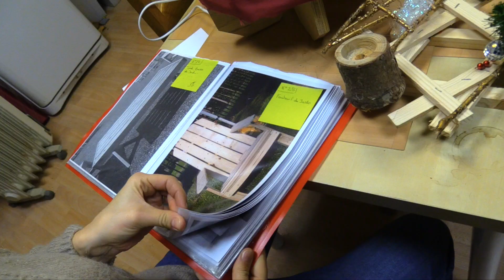WEB SERIE #69 : LA FABRIQUE DE L'EMPLOI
🎥  La Fabrique De L'emploi c'est :

- Un modèle INNOVANT qui a permis d'embaucher 120 CDI
- Des activités gérées et animées par les salarié(e)s EUX MÊMES
- Permettre à chacun de reprendre CONFIANCE
- La CONFIANCE en l’autre et la COHÉSION d’équipe
- Que chaque individu amène sa COMPÉTENCE

C'est une entreprise associative qui développe de multiples activités (Fonction support, maraîchage, ressourcerie bois, textile, recyclerie, services aux habitants, restauration, boutique solidaire...).

Créée en 2017 la Fabrique de l’Emploi a embauché plus de 120 personnes, en CDI et à temps choisi dans diverses activités.

Dernier épisode de l'année 2019 : Découvrez l'épisode 69 de la web série Le Souffle du Nord qui valorise et encourage les initiatives positives de son territoire Région Hauts-de-France. ❤️AIMEZ & PARTAGEZ💨